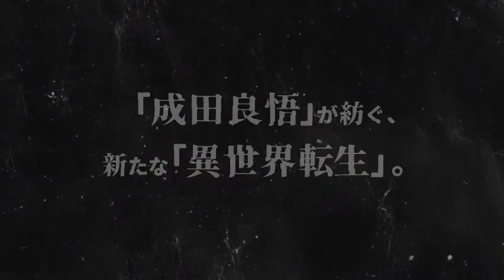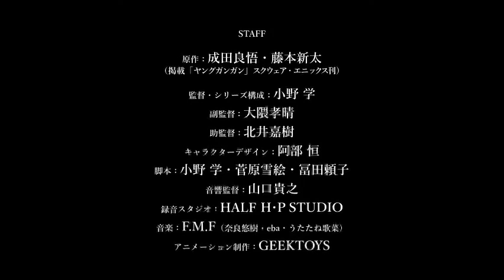💀 Dead Mount Death Play manga series by Ryogo Narita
💀 Dead Mount Death Play manga series by Ryogo Narita (author of Durarara!! and Baccano!) will be released in April.

 A bloody isekai on the contrary, where a pretentious hero and a powerful necromancer met in the final battle for the fantasy world, but during the culmination of the batch, one of them flew off to modern Japan, right in Shinjuku, where they immediately tried to sew it.  And he was not a hero at all.

Filming the Geektoys project (3rd DAL). anime new xero animetrailer trailer opening tralier #2022